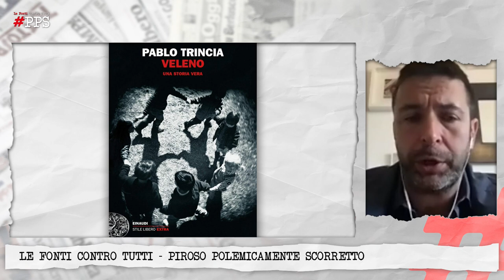Le Fonti Contro Tutti PPS​​​​​ - Intervista a Pablo Trincia